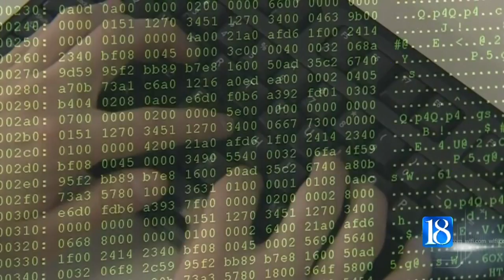An anti-fraud command center hires students as part-time employees to help run the operation.